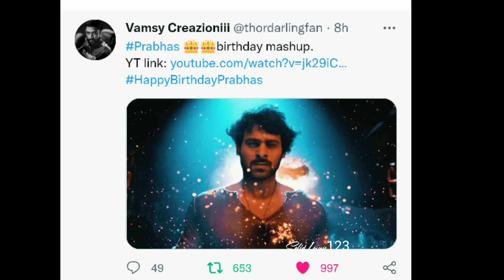NTR surprise whatsapp to Prabhas